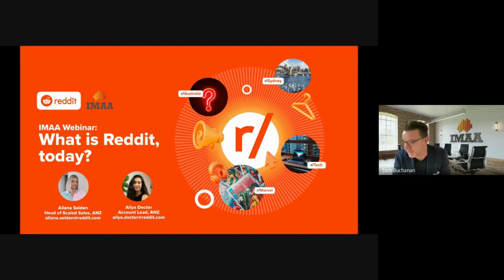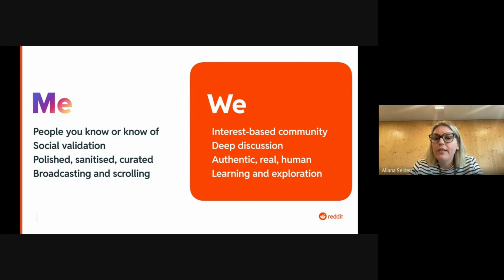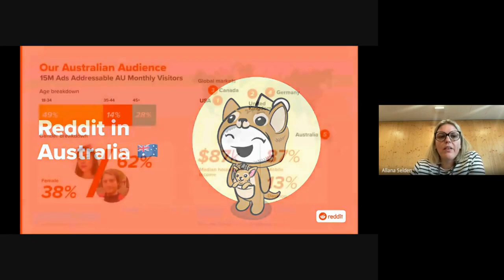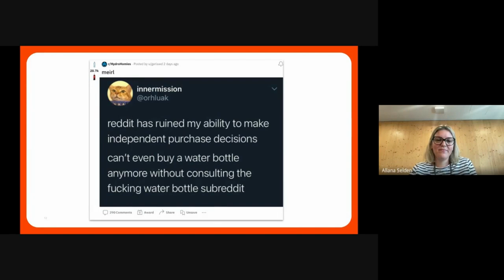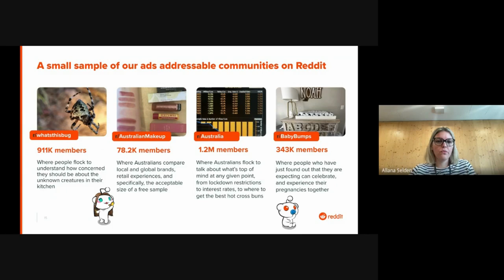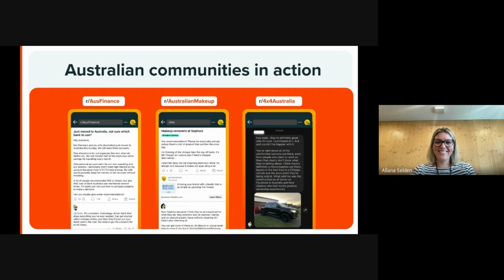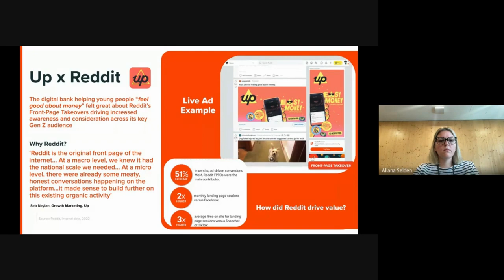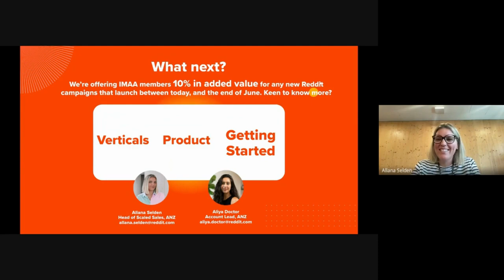Insights & Innovations: Reddit - What is Reddit?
Reddit has been around for 18 years, and now they're on the ground in Australia!

Join your local team to learn about what Reddit is today, what community means on our platform and what the future of advertising with Reddit looks like.

You'll gain an insight into the communities that are taking off in Australia, and how brands can tap into trend-setting audiences, unique targeting capabilities and more…